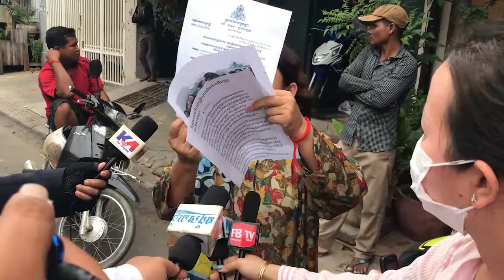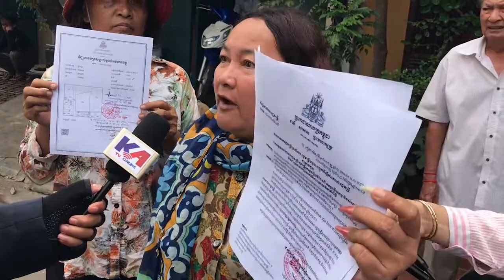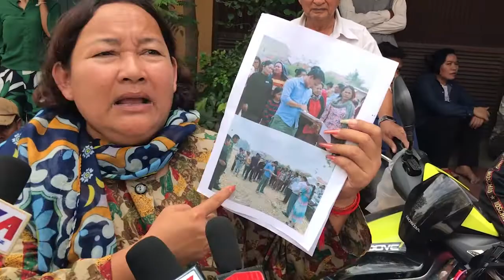khmer News, ពលរដ្ឋជាច្រើនអ្នកប្រមូលម្ដុំគ្នានៅខាងមុខ គណបក្សខ្មែរក្រោក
ប្រជាពលរដ្ឋជាច្រើនអ្នកកំពុងធ្វើកូដកម្មនៅខាងមុខ គណបក្សខ្មែរក្រោក មិនទាន់ដឹងពីមូលហេតុ? សូមជួយចុចlike និង Share..!